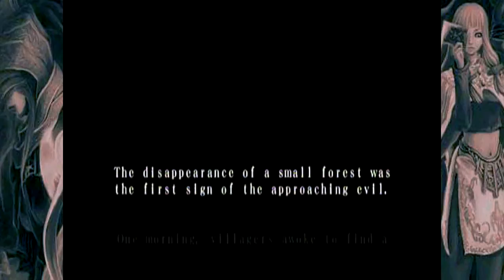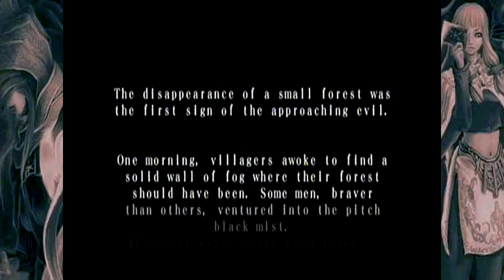[LP] Lost Kingdoms #1: Why Do Hobgoblins Suddenly Appear Every Time I Am Near?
Today, we start our quest to save the land of Argwll from the terrifying fog, and meet a strange woman on the way. And some hobgoblins. Fuck hobgoblins, man.

A Bit About [LP] Lost Kingdoms!

Lost Kingdoms is an action RPG made by From Software, the house which made Dark Souls. Known as Rune in Japan, the original came out on the Gamecube in 2002, and the sequel, Lost Kingdoms II, in 2003 (which I also own and like quite a lot). I bought this game on release and played it to death, it's amazing!

Lost Kingdoms currently has a journalist score of 72 on Metacritic, although user ratings are higher. The game is generally praised for its innovative, unique battle system, and has a cult following.

The story follows the journey of Princess Katia (or Muffins in this LP) in her quest to stop the advance of the black fog, which has been swallowing the prosperous land of Argwll and leaving nothing but death and terrifying monsters in its wake. The princess must collect the magical runestones held sacred by each of the five kingdoms, and strike down the cause of the fog with the power they bestow.

This will be a walkthrough and completionist run, to the best of my ability. I may forget one or two things, but I will be covering every area and trying to collect each card and show them.